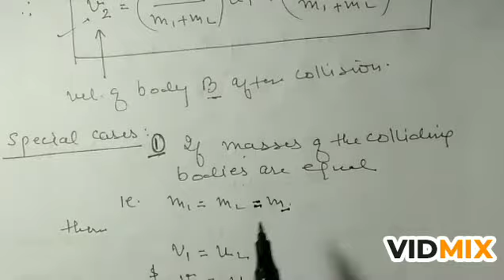Collision class 11 th